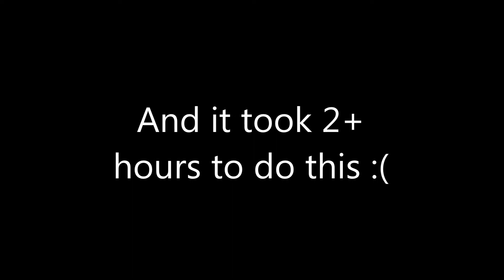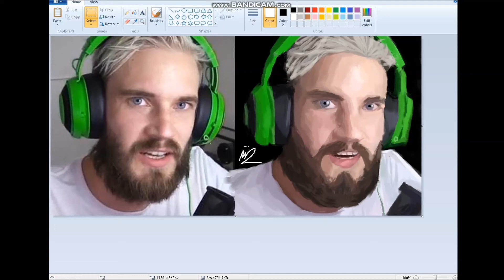Unbelievably not-so Realistic Microsoft Paint Art : Pewdiepie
Unregistered Bandicam only recorded 10 minutes of the whole thing, so...